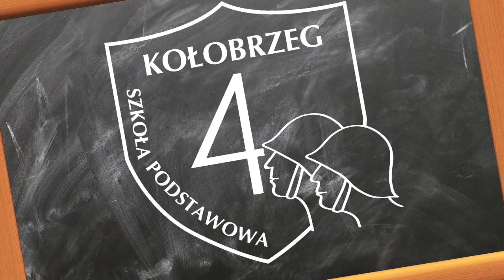Tęsknimy za Wami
Nauczyciele Szkoły Podstawowej Nr 4 w Kołobrzegu w swoich uczniów.